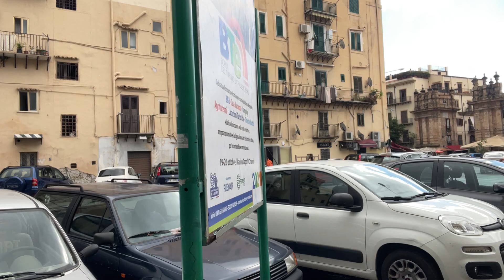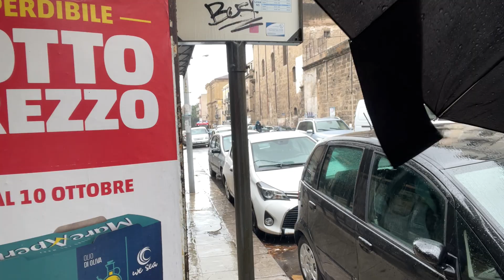Back to Sicily: Day 16, Walk to Accademia di Belle Arti about 10-minute walk from apartment.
Day 16 starts with a walk to the Accademia di Belle Arti (Fine Arts Academy) to have a chat with one of their librarians about the Academy's mission and role in today's Palermo.  The walking route involves cutting through the modern Palazzo di Giustizia (Courthouse building) with a special memorial to attorneys, prosecutors and judges (and boyhood friends) Paolo Borsellino and Giovanni Falcone (the Palermo International airport is named after them. They are revered local heroes in Palermo today.), who were both assassinated by the Mafia in the early 1990's, in separate attacks,  for their roles in prosecuting the largest case against the Mafia to date.  Visit to Accademia di Belle Arti was very interesting and enjoyable.  Newspaper headlines today highlight big change to Zone White from Yellow for Sicily beginning tomorrow as a result of lower infection rates and better hospital recovery statistics.